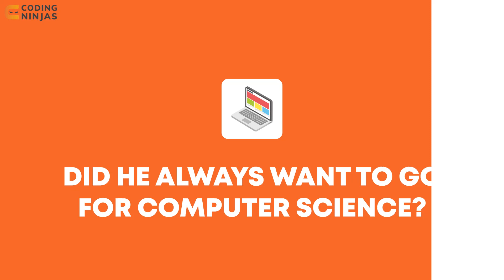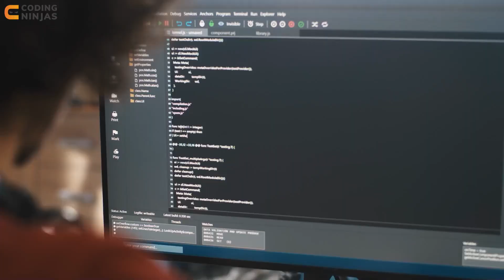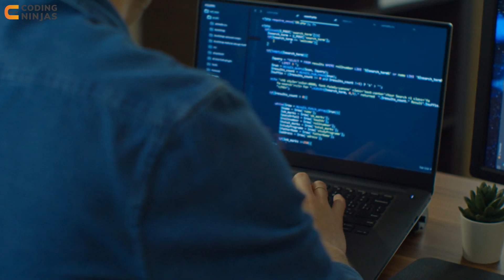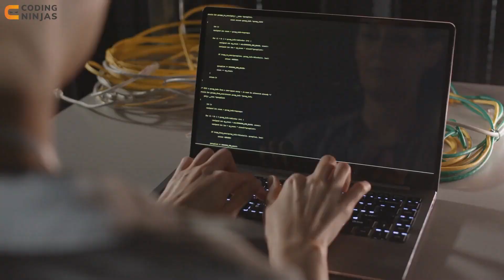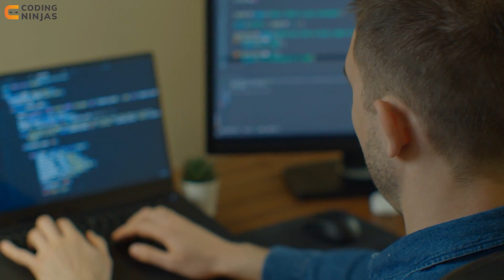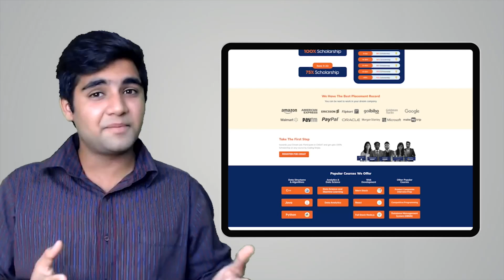How I Got A Job At Microsoft | SDE At Microsoft | On Campus Placement | Success Story| Coding Ninjas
BEST FREE Resource To Learn DSA, C++, Python, Java, Web Development, Competitive Programming,

In this video, we will talk with Arpit about how he got a job at Microsoft.

CHAPTERS:
0:00 - Intro
0:45 - Arpit's Introduction
1:07 - Did he always want to go for computer science?
1:51 - His Entire Coding Journey
6:43 - What was his Roadmap for Interview Preparation?
9:49 - Did he Face any Rejection?
11:16 - How did he Cope with Rejections?
13:24 - How did he Maintain his Consistency?
14:47 - His Working Experience in Microsoft
15:04 - Outro

How I Got A Job At Microsoft | SDE At Microsoft | On Campus Placement | Coding Ninjas